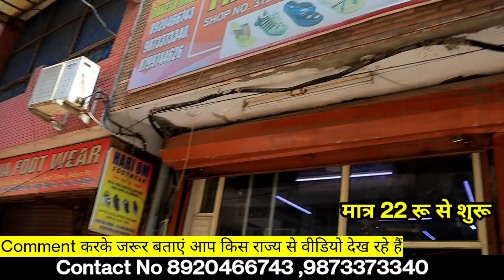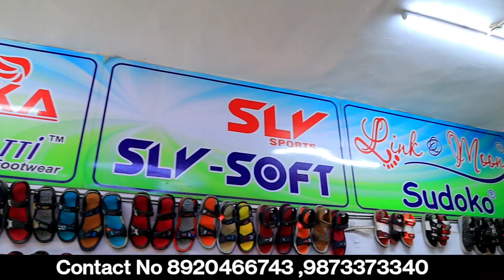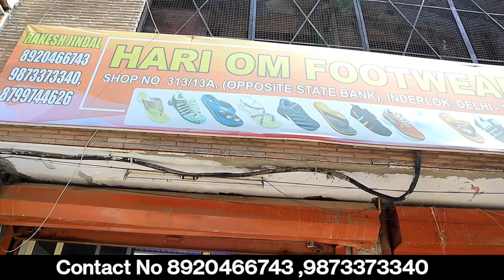Footwear wholesale market in delhi | Footwear Manufacturer |Cheapest footwear market | Rs 22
Hi every one today in this video i will show you footwear collection direct froctory outlet of hari om footwear

Address

Hari Om Footwear
313/13A (opp SBI Bank)
Inderlok delhi 110035